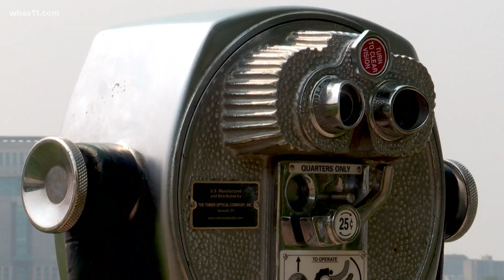Particle Pollution: Smoky haze from wildfires could pose health risk for vulnerable people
The smoky haze that can be seen around the Louisville area can be traced back to smoke from thousands of miles away.

"I noticed when I looked across the river, I was thinking to myself it's awful hazy," Ricky Shepherd, a cyclist, said. "If you look across the river, you can just see it. It's just right before your eyes."

"The haze that you're seeing is actually from wildfire smoke," Louisville Air Pollution Control District Communications Coordinator Matthew Mudd said. "The wildfires out west are actually affecting a good portion of North America."

Mudd said the smoke is from the wildfires out in the western part of the United States and Canada. He said what people in the Louisville area see is called particle pollution.